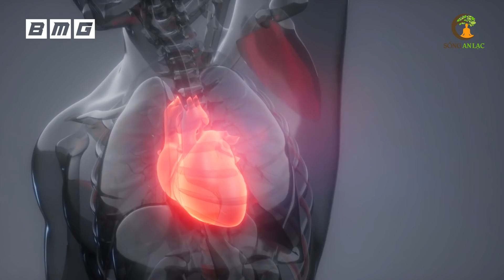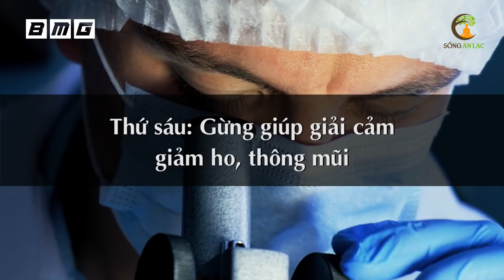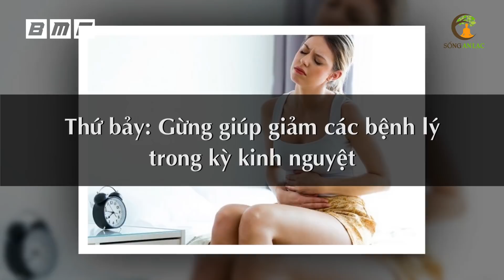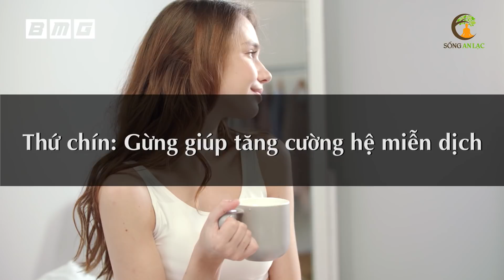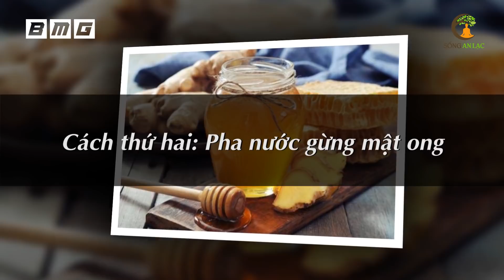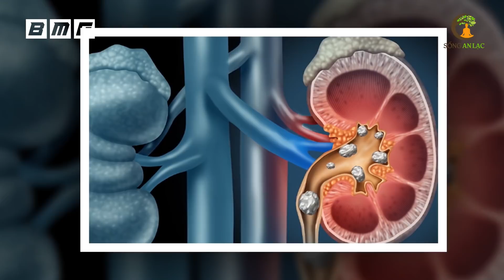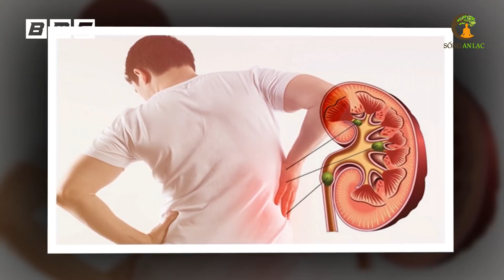Phát Hiện Thứ Nước THẦN DƯỢC Chống Lại Cả 100 Bệnh Nan Y Cải Thiện Sức Khỏe Mà Nhiều Người Bỏ Phí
# Danh sách video nhiều Hay Nhất nhất SAL:
1. 3 Thần Dược Nên Uống Buổi Sáng, 4 Độc Dược Dù Ngon Mấy Cũng Vứt Bỏ Cấm Uống
2. Nằm Ngủ Nghiêng Bên Phải 7 Tác Hại Kinh Khủng Này Sẽ Xảy Ra Trong Cơ Thể Bạn
3. 6 Cách Phục Hồi Lục Phủ Ngũ Tạng Trong 1 Ngày, Cơ Thể Trẻ Ra 10 Tuổi, Ai Biết Sớm Sẽ Sống Thọ
4. 60 Tuổi Vẫn Trẻ Đẹp Như Hoa Nhờ Ăn 6 Thứ Này Khỏi Cần Đi Làm Đẹp
5. 7 Món Ăn Sáng RẤT ĐỘC Già Hay Trẻ Cũng Tuyệt Đối Không Ăn, Ăn Vào Rất Hại Sức Khỏe
6. Uống MẬT ONG theo cách này bổ hơn 100 lần NHÂN SÂM rất tốt cho sức khỏe - Sống Khỏe
7. Giáo Sư Cảnh Báo Sai Lầm Ăn Rau Mùi Khiến Bạn Gần Nghĩa Địa Hơn Bao Giờ Hết
8. Đừng Tốn Tiền Tỷ Mua Thuốc Bổ, Ăn 4 Thứ Này Cả Đời Sống Khỏe Mạnh
9. Càng Già Sống Càng Khỏe Nếu Biết Tận Dụng 3 Giờ Vàng Này Mỗi Ngày
10. Uống Nước Thế Này Loại Bỏ Mọi Bệnh Tật, Bổ Gấp 100 Lần Nhân Sâm, Cực Tốt Cho Sức Khỏe